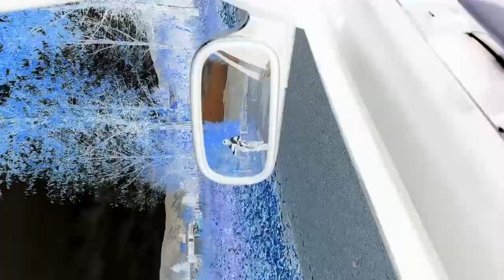SuperMoto Edit Tiësto & KSHMR feat. Vassy - Secrets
Having A good ole time messing around with friends. Enjoy ;)

Camera’s
GoPro Hero 8
GoPro Hero 7
DSLR Canon M50
Gopro Mic adapter
Gopro Batteries and charger
GoPro Batteries
GoPro Mounts
Purple Panda mic
Hard drives
Sd cards
Bar sliders
Bike Grips
Vans Socks
Ktm oil 10w50
Weight vest for workouts
Wrist wraps